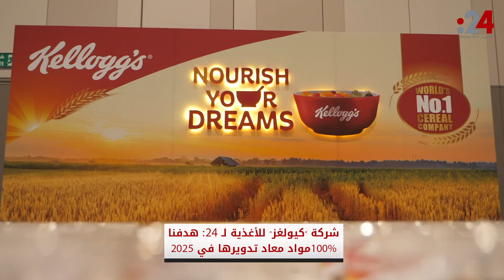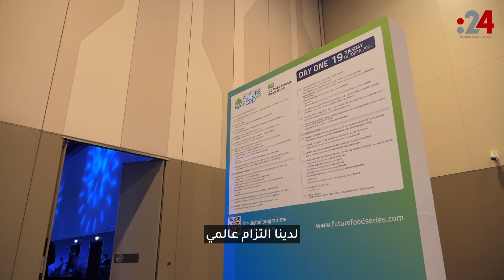شركة "كيولغز" للأغذية لـ 24: هدفنا 100مواد معاد تدويرها في 2025